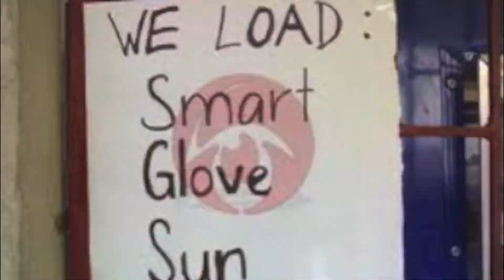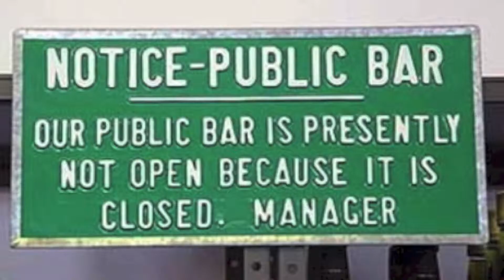Communication Arts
direction:   Ch Breiner
editing:      Ch Breiner